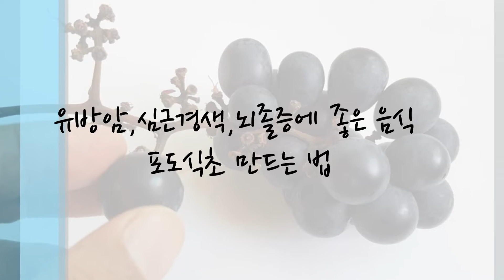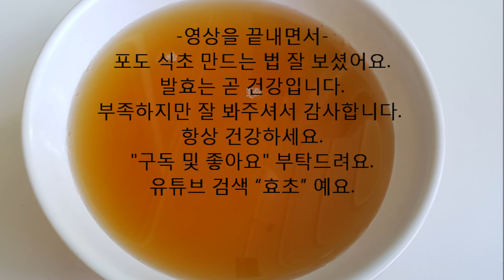유방암,심근경색,뇌졸중에좋은음식,포도식초만드는법/효초, 발효식초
안녕하세요!
효소만들기 비법노트 저자,
신용철의 참 쉬운 천연식초 만들기 저자,
건강 및 발효 강사 효초 인사드립니다.

포도 식초 만드는 법

*재료 준비: 포도 3kg, 생균 흑초 1.5ℓ

*기타 재료 준비: 유리병. 천, 고무줄, 믹서, 저울, 볼 그릇, 주걱, 채반

*만드는 법
1.유리병은 세재로 씻고 말려요.
2.손을 깨끗하게 씻어요.
3.1차로 포도송이를 씻어요.
2.차로 식초 물에 포도를 3분 동안 담가요.
4.씻어서 채반에 담아 수분을 말려요.
5.포도 알을 따요.
6.믹서에 포도를 넣어요.
7.생균 흑초를 넣고 거칠게 믹서해요.
8.병에 간 재료를 넣어요.
9.천으로 덮고 묶어요.
10.뚜껑은 숨을 쉴 수 있도록 살짝 올려 두어요.
11.이름표를 달아요.
12.23~35도에서 6일 발효해요.
13.하루에 한 번씩 저어요.
14.7일째 되는 날 면 보자기에 걸러요.
15.병에 넣어 밀봉하여 냉장보관해요.

*포도 식초 먹는 법
1.식초 15~25㎖에 물 7~10배를 희석해요.
2.1일 3회 식후에 먹어요.
3.주스, 탄산수 등에 넣어 먹어요.
4.저지방우유에 넣으면 요구르트처럼 되어요.
5.샐러드에 넣으니 좋네요.

*유튜브 검색 “효초”
좋아요, 구독 꾹 부탁드려요.

감사합니다.